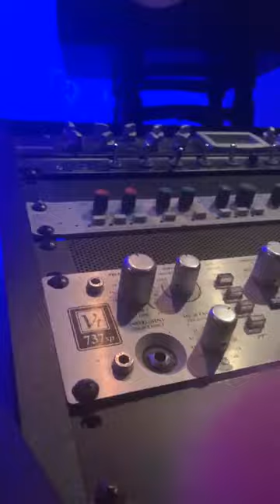Breana & Adren Jackson | Instagram Live | 22nd May 2020